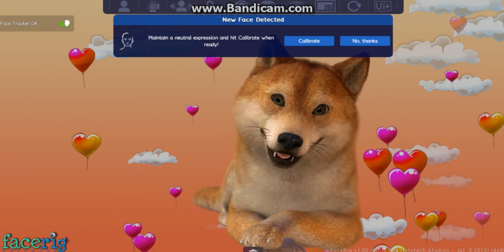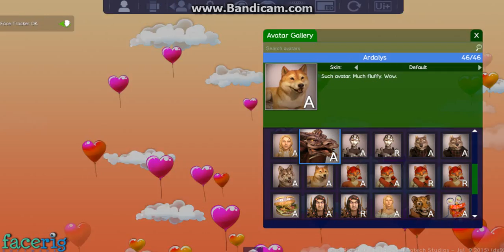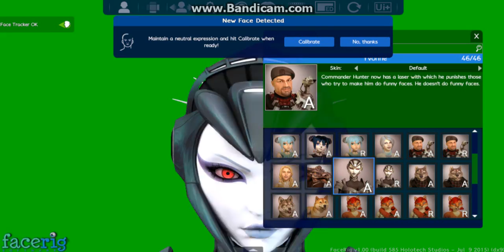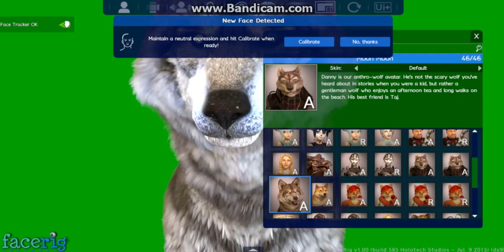DERPIST GAME EVER? | FaceRig #2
Hello there everybody and fellow gamer's and welcome back to FaceRig I've already done a video on this game before so if you want you can go watch that but lets just say this is about 30 times more derpy yeah just watch the video and you will understand...

ANYWAY!!

Keep That Easy Breezy Going

-LanMob Gamer! :D